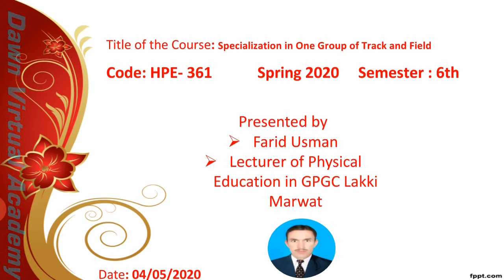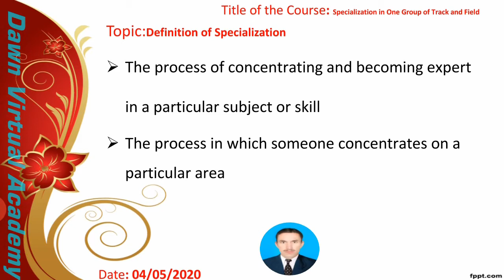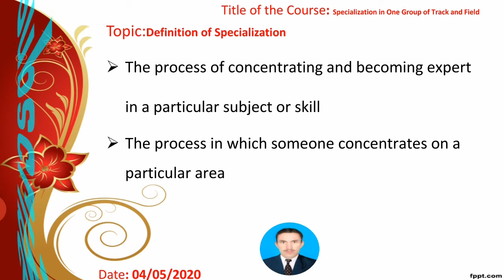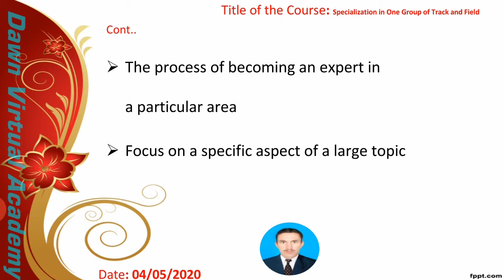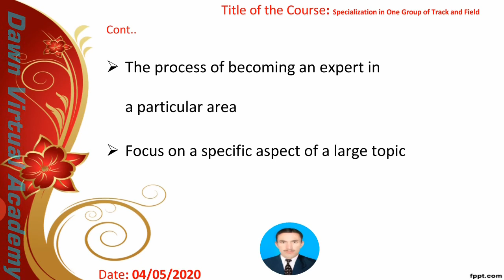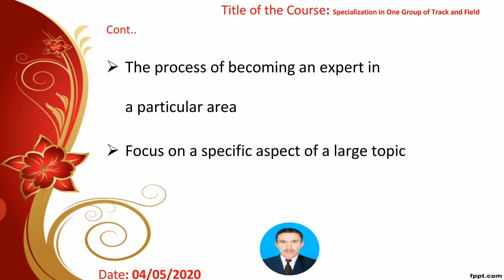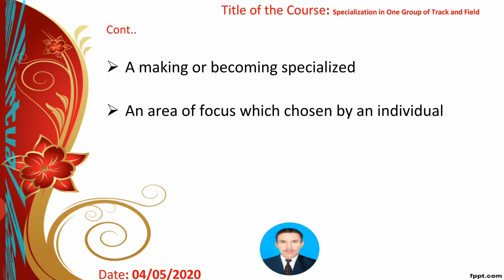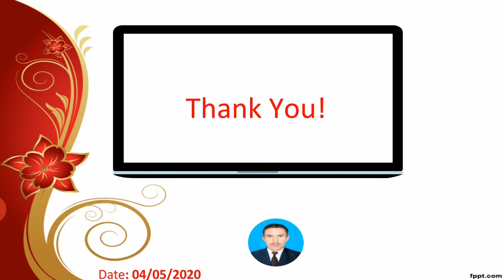Definition of Specialization For BS HPE 6th Semester Students|| Dawn Virtual Academy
In this online lecture for BS HPE 6th Semester students, by Dawn Virtual Academy, the topic of “Definition of Specialization” is explained.
Key points of the lecture are:
The process of concentrating and becoming expert in a particular subject or skill, the process in which someone concentrates on a particular area, the process of becoming an expert in a particular area, focus on a specific aspect of a large topic,  making or becoming specialized and an area of focus which is chosen by an individual.
Related video lectures' video links for BS HPE students are:
Regards,
Dawn Virtual Academy